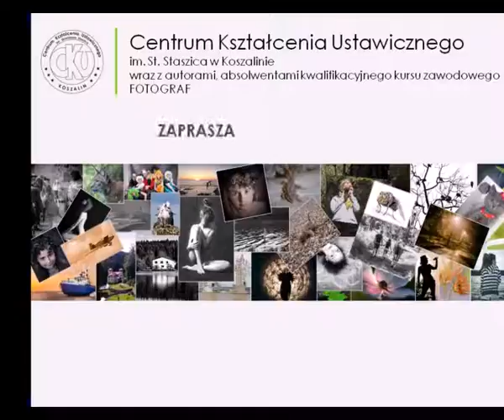Wystawa Jestem fotografem III - CKU Koszalin